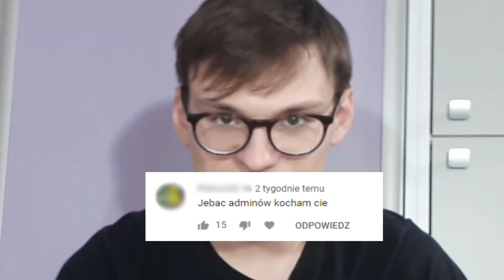CZY DOSTAŁEM UNBANA? | Spętany